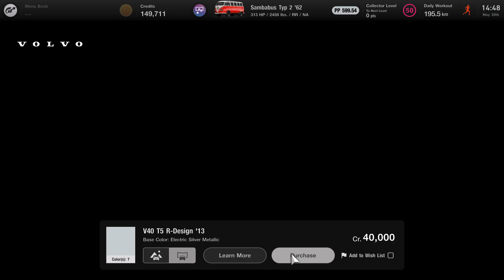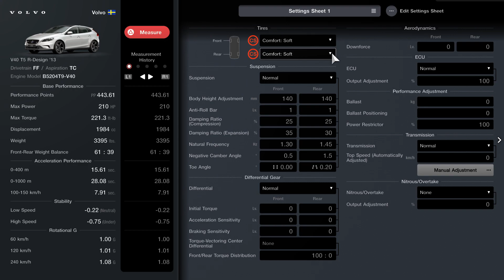Gran Turismo 7_20240530150617